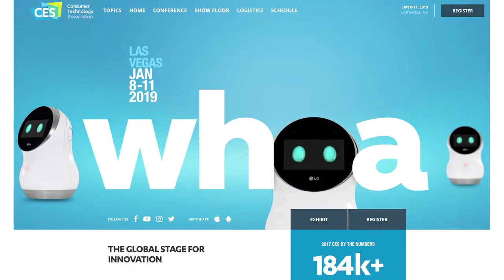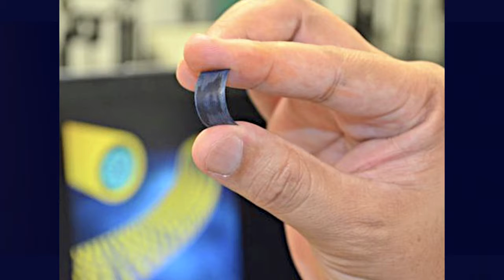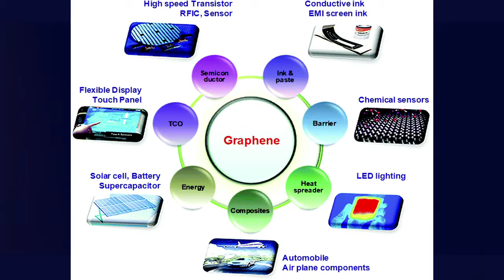JT AgoraNews-Automobility du 21/03/2018 - Salons, applis multimodales…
Uber-Google en guerre sur la voiture autonome, Salon de Genève 2018, la guerre des Salons autos, Applis multimodales, Batteries au Graphène, Les villes contre la voiture, Toyota stoppe le Diesel, et Mercedes y retourne…